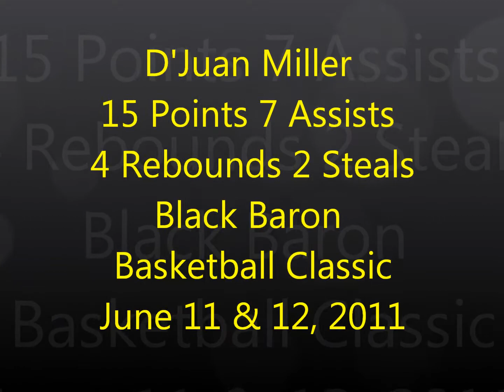D'Juan Miller Black Baron Bball Classic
D'Juan Miller: (5'7" 150lbs) 17 year old Creating Young Minds Gametime AAU athlete from Kent, WA, playing in the Black Baron Basketball Classic in Seattle, WA, June 11 & 12, 2011.
For a clearer picture change the video settings to 720p HD.